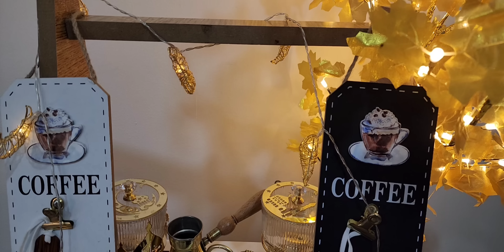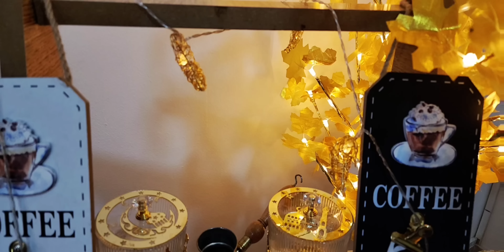روتين يومين في رمضان/ترتيب البيت /افطار عائلي /ترتيب المطبخ / وصفات رمضانية